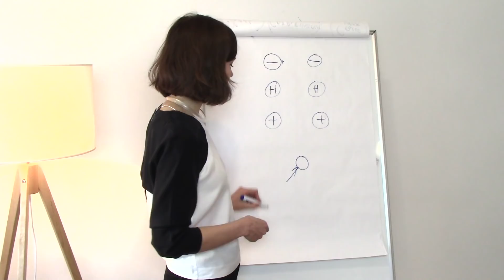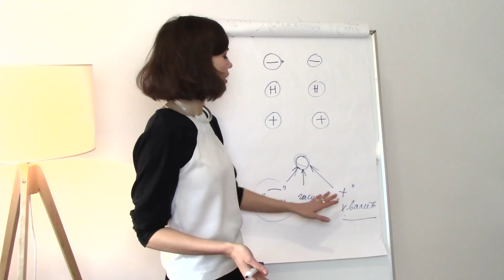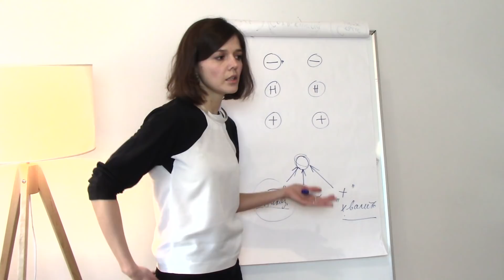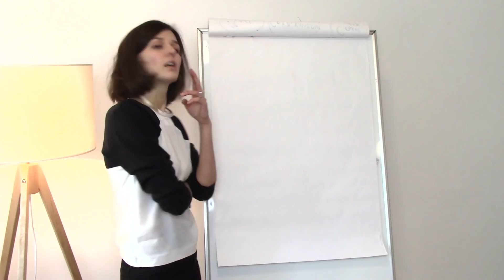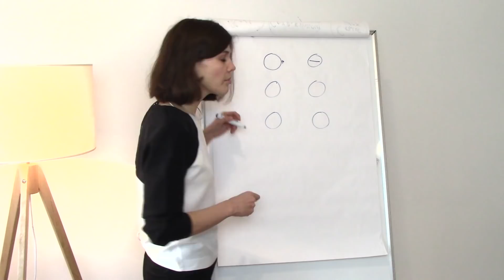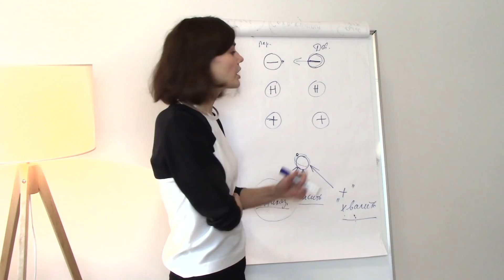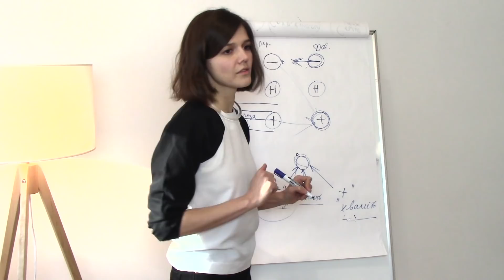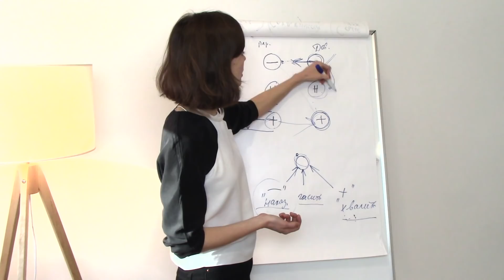Как управлять людьми (поведением другого человека)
Самый эффективный метод безопасно (не навредив человеку), и даже на пользу ему, управлять поведением другого человека. Основано на методе с доказанной эффективностью (поведенческая психотерапия).
Приглашаю вас на мой второй канал

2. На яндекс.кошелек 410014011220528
3. bitcoin:14WckknYyqmewLgyQ1Vnvt52arURkqryQ2